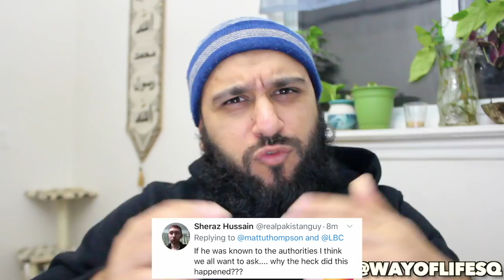LONDON BRIDGE STABBING FULLY EXPLAINED!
ATTACKS LIKE THIS HAVE NOTHING TO DO WITH ISLAM!
Islam does not support or condone this-
Anyone with a brain the size of a walnut should know this.